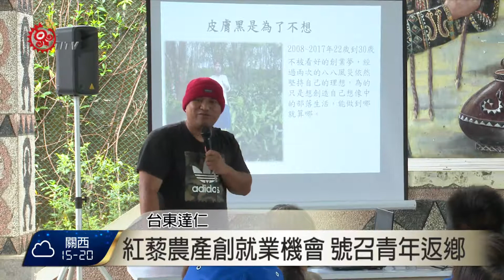青年返鄉就業 創紅藜品牌搶攻市場 2017-04-27 TITV 原視新聞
有紅藜先生之稱的luwa，27號在故鄉土坂部落舉辦說明會，說明種植紅藜的心得之外，並分享這7年來創造部落紅藜經濟價值的經驗。

近年消費者健康意識高漲，紅藜相關產品也逐漸受到主流市場喜愛，luwa不只希望分享他種植紅藜的成功經驗，也希望創造更多在地就業機會，部落家族也期待紅藜產業能吸引年輕族人逐漸回流。

長期關心部落產業發展的研究學者羅永清教授表示，未來透過傳統互助機制，打造部落專屬品牌是創造商機的對大的關鍵，而luwa也計畫未來在部落蓋加工廠，讓紅藜精緻化之外，也讓傳統產業能繼續留在部落。